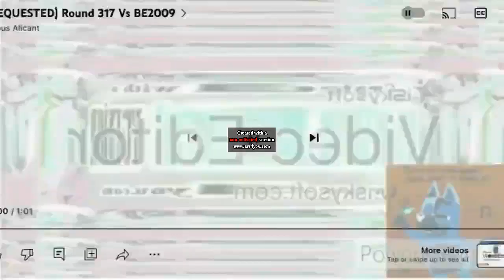Round 320 Vs BE2009 And Wubbzy The Gerbil